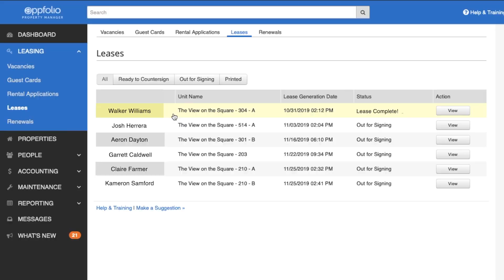Office Trick Shots - Ft. The View on The Square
Just making work look easy. Side note... if you're looking for a new home, be sure to check out The View on The Square. They got some swaggin floorpans and some pretty sick amenities.

Like the video if you want to see more Trick Shot Vids.

Check out The View on The Square below!